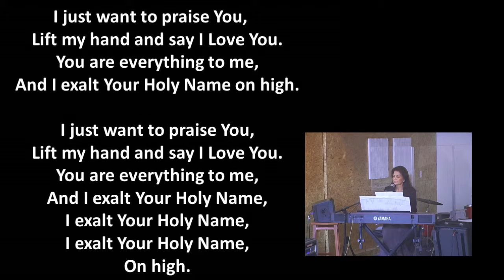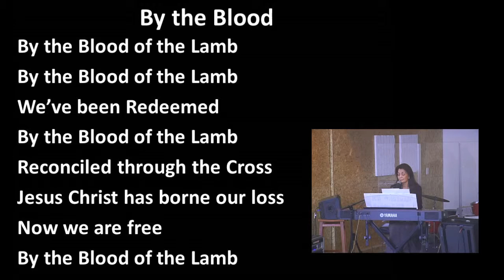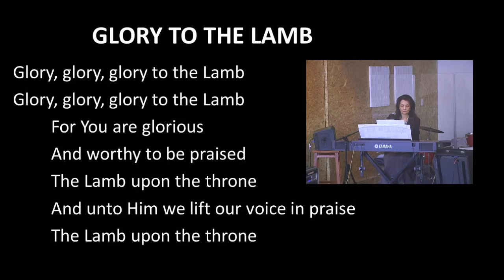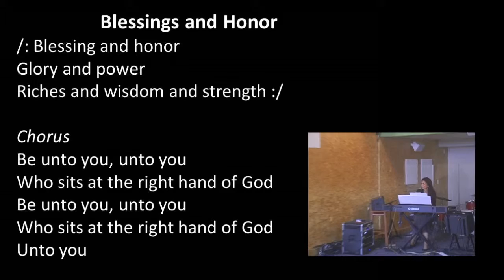Worship 03/15/15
WHO WE ARE: SONS OF GOD
WHAT WE ARE: THE RIGHTEOUSNESS OF GOD
WHAT WE CAN DO: DESTROY THE WORKS OF THE DEVIL AND BRING SONS TO GLORY

- Cetatea Sarbatorilor

GATHERINGS ADDRESS:
14025 NE Jarrett St, Portland OR 97230